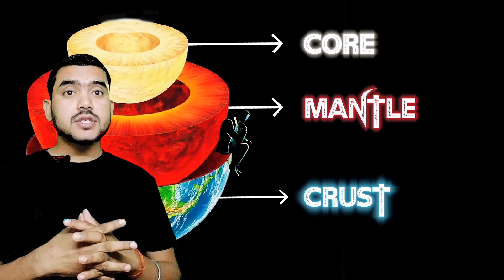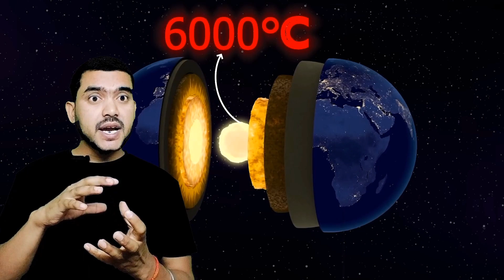हम पृथ्वी के अंदर रहते है या बाहर?😲 Living Earth Inside । Amazing रहस्य 🔥amazing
हम पृथ्वी के अंदर रहते है  या बाहर?😲 Living Earth Inside । Amazing रहस्य 🔥

👉 Please Contact Before for any copyright Content issue

Tags-
ham dharti par rahte hain ya dharti ke anadar rahte hai
ham dharti par kaha rahte hain
ham prithvi par rahte hain ki prithvi ke andar rahte hai
prithvi ke andar rahte hai ki prithvi ke upar
Earth ke par rahte hai ki Earth ke andar
ham kaha hain
ham prithvi ke andar hai ya bahar
hum earth ke andar hai ya bahar
prithvi ke bahar kya hai
earth ke bahar kya hai
ham prithvi ke andar rehte hain ya bahar
ham prithvi ke andar rahte hain ya bahar
hamlog earth ke bahar he ki andaar
ham prithvi ke upar hai ya andar
prithvi ke upar kya hai
ham prithvi ke kis bhag mein rehte hain
ham prithvi ke bahar hai ya andar
prithvi se hum girte kyon nahin
gravitational force kya hota hai
gravitational force kya hai
how do we not fall of the earth
Why does water on earth doesn't fall in space
ham earth ke andar hai ya bahar
dharti ka arth
dharti ka arth batao
dharti ka arth kya hoga
dharti ka arth kya hota hai
dharti ka arth kaise banaye
dharti ka arth kaise banaen
dharti ka matlab
dharti ka matlab kya hota hai
dharti ka matlab kya hai
dharti ka saman arth
prithvi ki aantrik sanrachna
prithvi ki utpatti kaise hui
prithvi ki sanrachna
prithvi ki drawing
prithvi ki video
prithvi ki gatiyan
prithvi ki aantrik sanrachna by khan sir
vayumandal
vayumandal kise kahate hain
vayumandal ki sanrachna
vayumandal ki partein
vayumandal kya hai
vayumandal by khan sir
vayumandal ka sangathan tatha sanrachna
vayumandaliy apvartan
vayumandal ka chitra
vayumandal
vayumandal kise kahate hai
vayumandal ki sanrachnn
vayumandal ki partein
vayumandal kya hai
vayumandaliy daab
vayumandaliy apvartan
vayumandal ka chitra
earth drawing
earth song
earth from space
earth gamer 2.0
earth mom dehradun
earth structure
earth structure class 9 icse
earth structure geography
earth structure psc malayalam
earth structure drawing
earth structure model
earth structure geography by khan sir
earth structure 3d animation
earth structure and composition
earth structure upsc
earth live
earth rhythm lip tint
earth earth
earth abides trailer
earth structure
earth structure geography
earth structure drawing
earth structure model
earth structure upsc
earth amazing facts
earth amazing video
earth amazing places
earth amazing facts in hindi
earth amazing
earth amazon
earth amazing shots
earth amazing effect
earth amazing stories